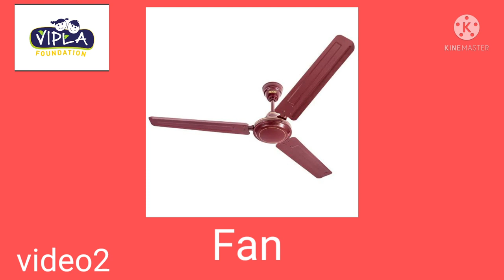Balwadi - Video No. 2 - Introduction to Letter F (Hindi)